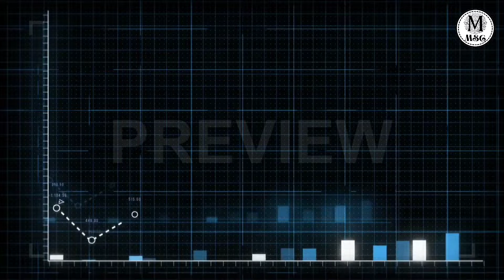YouTube Kitna paisa deta hai | कितने Views आने पर कितने पैसे मिलते हैं?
YouTube se kitne paise milte Hain
YouTube se Kitna paisa kamaya ja sakta hai
YouTube se kitni kamai hoti hai
YouTube se kitne views per kitne paise milte Hain
YouTube se Kisi bhi video ki clip kaise download Karen
YouTube se Kisi ka number kaise nikale
YouTube se kitne views per paisa deta hai
YouTube money income
YouTube Money per view
YouTube money withdraw
YouTube money Telugu
YouTube money earning Tamil
YouTube money earning
yah to Mani income Telugu
YouTube money kaise check Karen
yah to maine income Tamil
YouTube Malayalam